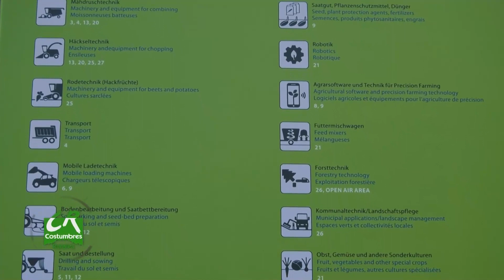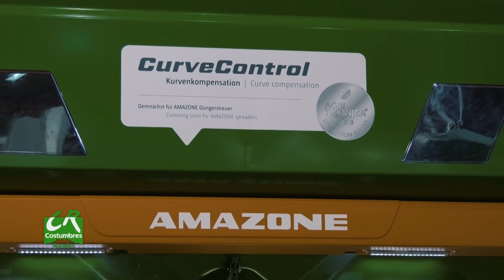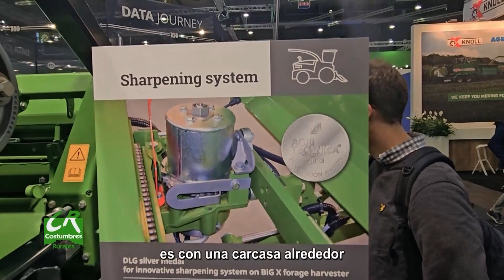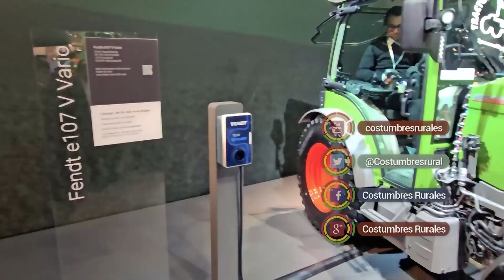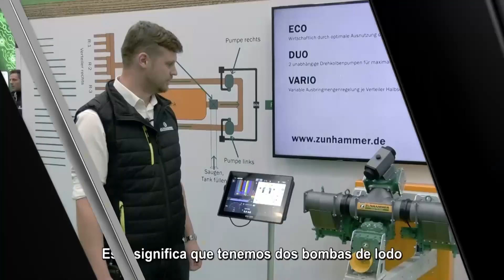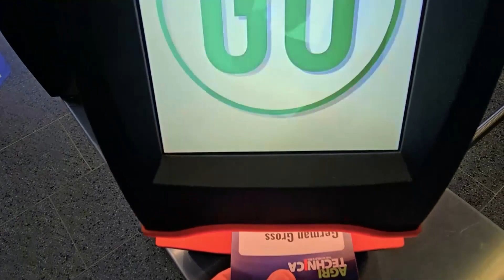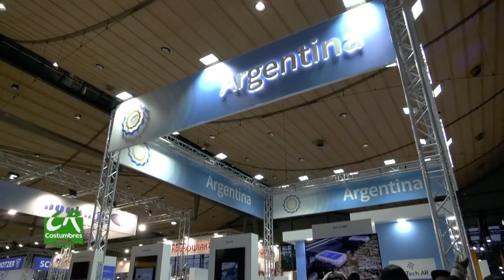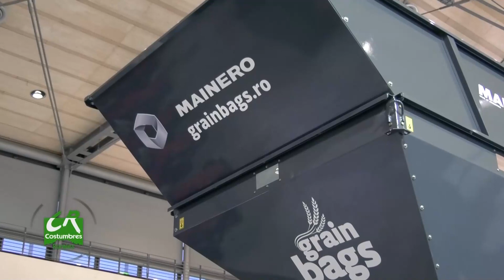COSTUMBRES RURALES 1-12-23